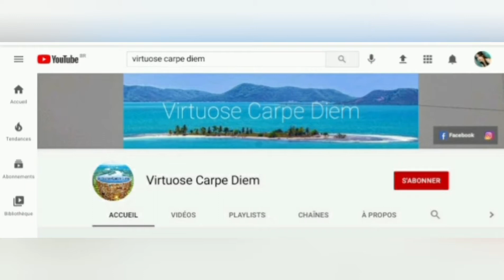RockFam LameA - 3ème jour du groupe au carnaval national de Port-de-paix de 2021